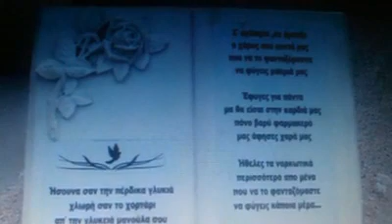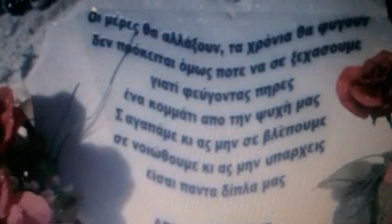GIA TO XRISTINAKI POU EFIGE NORIS